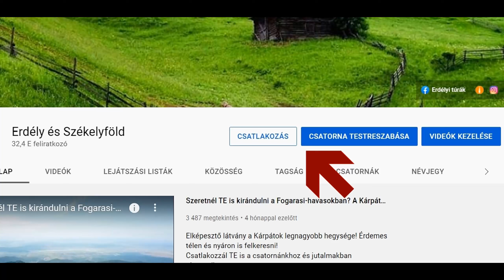Felébredtek a medvék Székelyföldön és a lábnyomaikkal teli az erdő! Találtunk 1-2 hatalmas lábnyomot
Azok a medvék, amiknek a nyomait megtaláltuk, természetüknél fogva kerülik az embert.